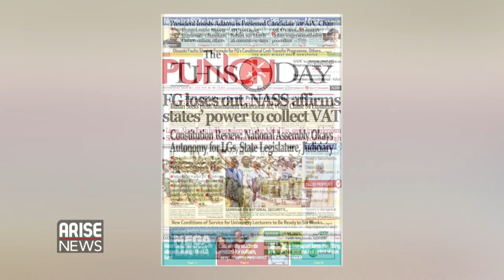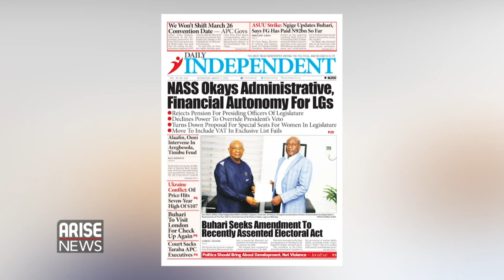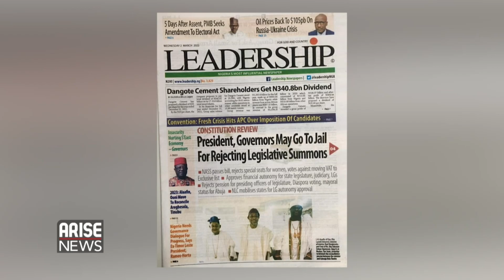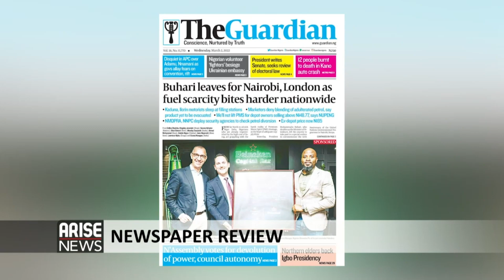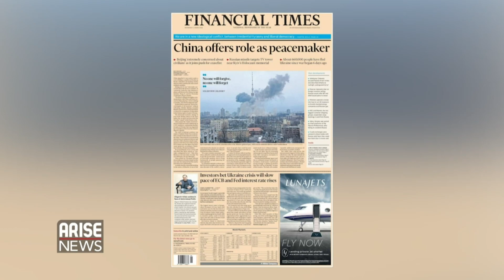CONSTITUTION REVIEW: NATIONAL ASSEMBLY OKAYS AUTONOMY FOR LGs, STATE LEGISLATURE, JUDICIARY + MORE